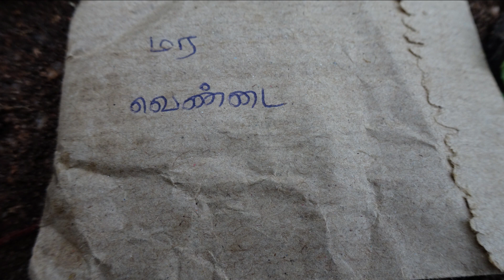விதை ஆடி மாதம் மூலிகை செடி நடவு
விதை காட்டு வள்ளிக்கிழங்கு கொடி சித்தரத்தை கூகைகிழங்கு மரவெண்டை நடவு